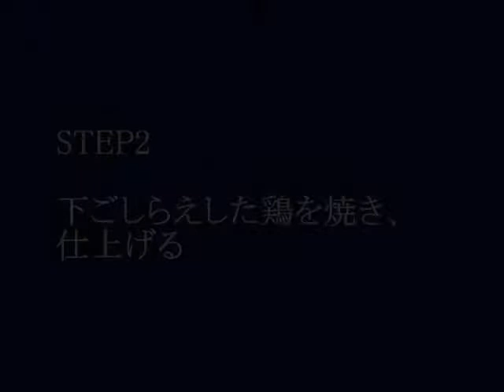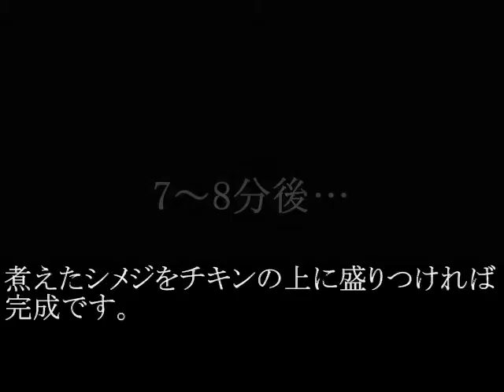『鶏の照り煮（ハチミツレモン風味）』の作り方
鶏モモ肉に塩、レモン、ハチミツなどで下味をつけ、それを自家製タレで蒸し焼きにしたメニュー。
味がまろやか、お肉も柔らかくて美味しいですよ～。

材料
•鶏モモ肉：500g
•塩（鶏の下味用）：小さじ1
•レモン：1個
•ハチミツ：大さじ1

タレ
•酒：150cc

付け合わせ
•ぶなしめじ：1株